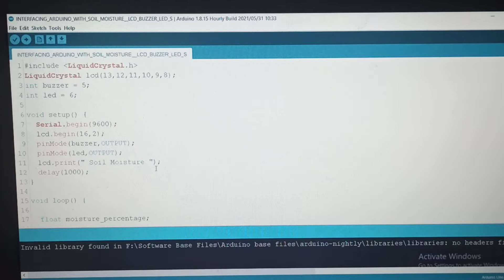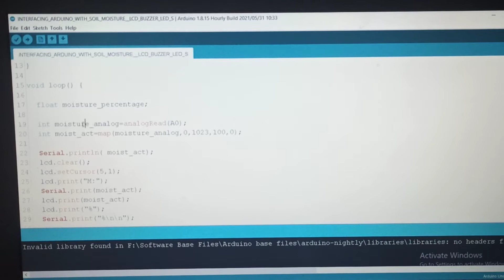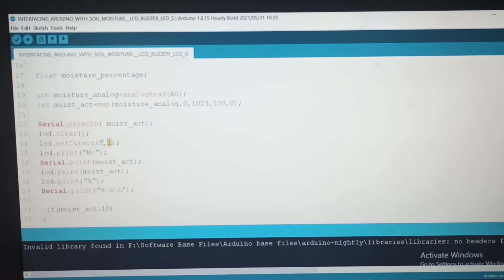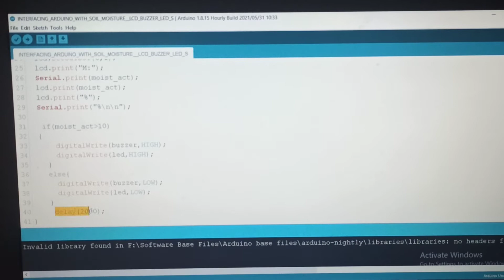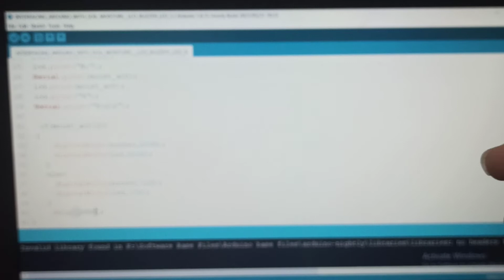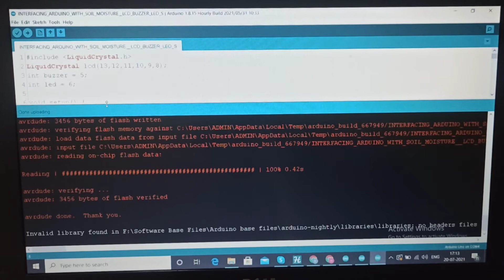How to Interface Arduino | Soil Moisture | Buzzer | LED | LCD | Interface LCD Display With Arduino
Arduino Tutorial: #11 How to Interface Arduino with Soil Moisture Sensor, Buzzer, LED And LCD Display

DLK Career Development Provides the best Arduino Training for Students with project guidance support . we giving the best support for students in Arduino training with placements support with real time hardware session.

Learn Arduino online with courses like an Introduction to Programming the Internet of Things

Arduino Tutorial

humidity reading kit , Raspberry Pi implementation , Raspberry Pi Linux OS , DHT11 temperature , humidity sensor , humidity levels , wireless temperature ,
humidity monitoring , embedded device , monitoring temperature , web server , API , Python language

Learn Java - Free Interactive Java Tutorial

Project Ideas for VLSI Design